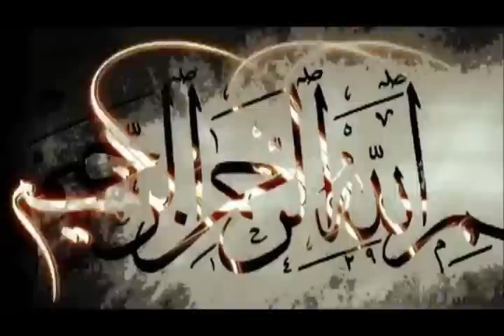Enstrümantal Tasavvuf Müziği